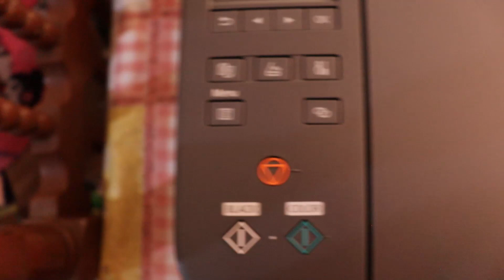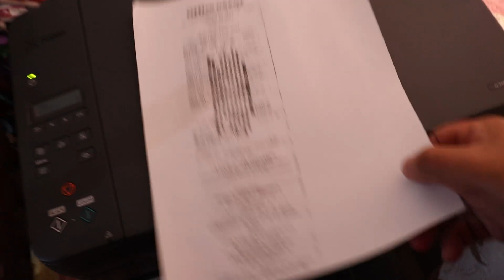Impresora CANON PIXMA G3160 | Hasta 6000 Páginas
Una solución a los trabajos escolares y laborales es una buena impresora.
Y en este video te presento a la Canon Pixma G3160, una de mis favoritas hasta ahora. Ahorraras mucho dinero y podrás imprimir sin preocuparte por que se te acabe la tinta.